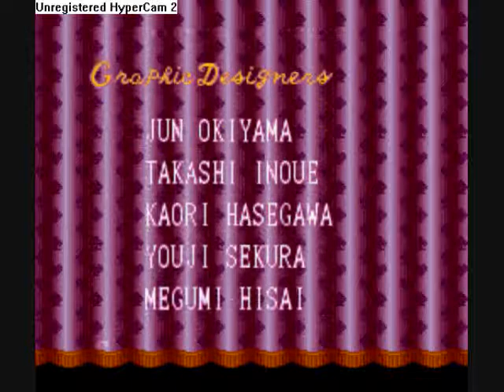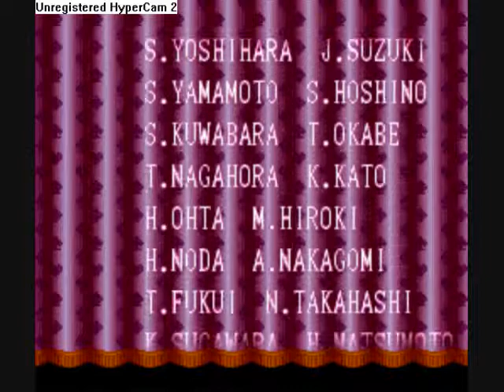Alice no Paint Adventure credits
and heres the credits.. man this game was BAD